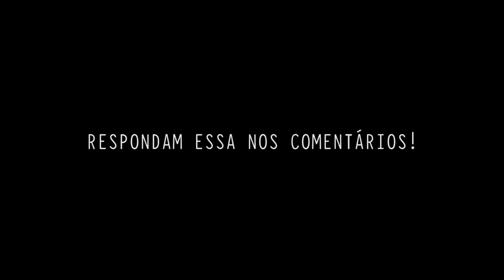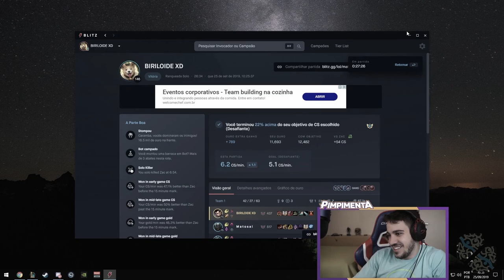QUEBROU O /ALL AÍ? SE EMOCIONA NÃO